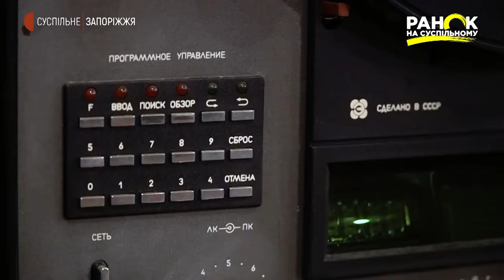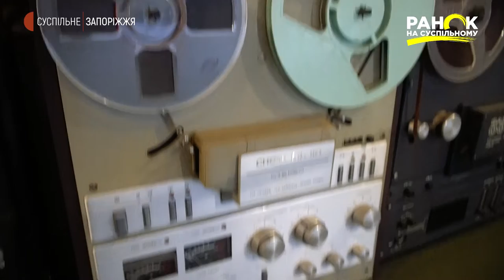Ретротехніка: історія катушечного магнітофону | Ранок на Суспільному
У 1900-му році на Всесвітній виставці в Парижі датчанин Вальдемар Паульсен просто приголомшив публіку, продемонструвавши свій винахід. З невідомого пристрою пролунало кілька слів, сказаних імператором Францем Іосифом. Це був перший магнітофонний запис, що дійшов до наших днів.